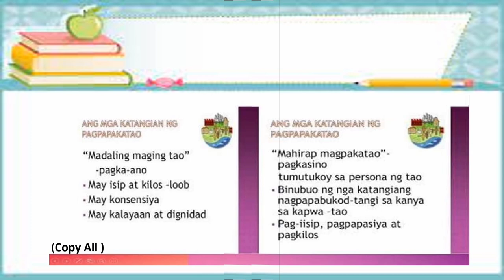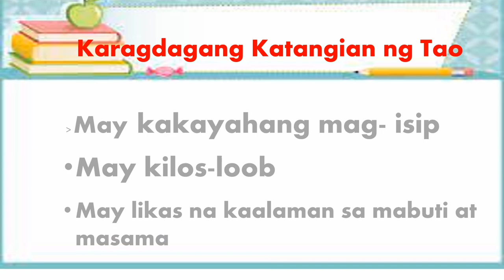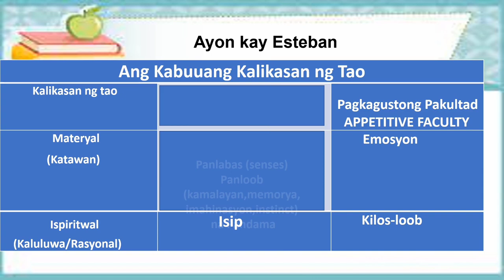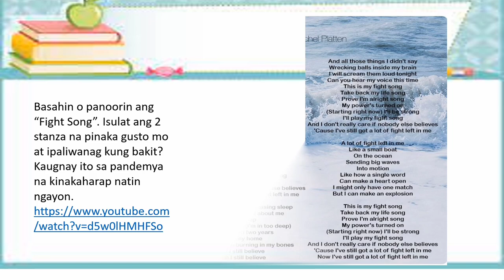M1 Mataas na Gamit at Tunguhin ng Isip at Kilos-Loob (Lecture)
Special Thanks To the following:
@DepEd Philippines
Book Reference : Edukasyon sa Pagpapakatao 10 - Alternative Delivery Mode